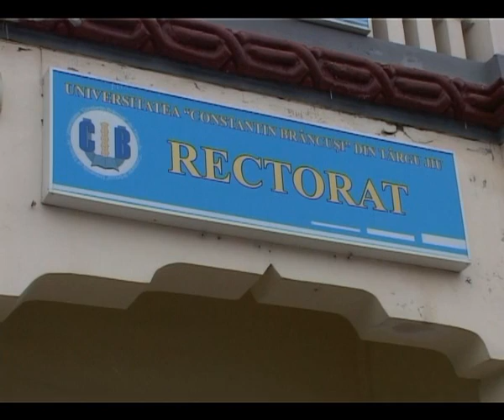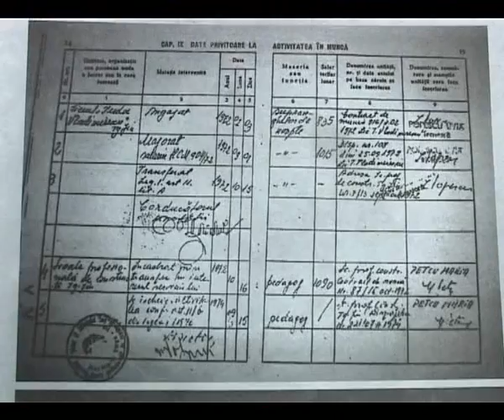rectorul gorun acuzat de falsuri